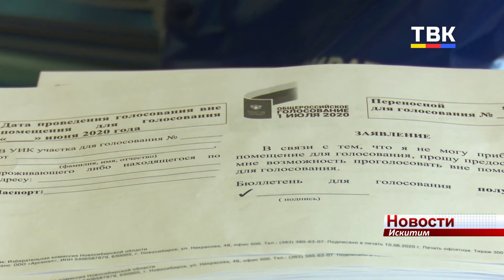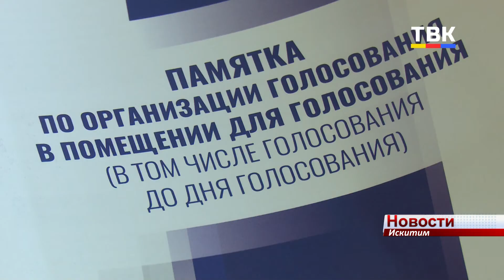25 июня начинается голосование по внесению поправок в Конституцию РФ